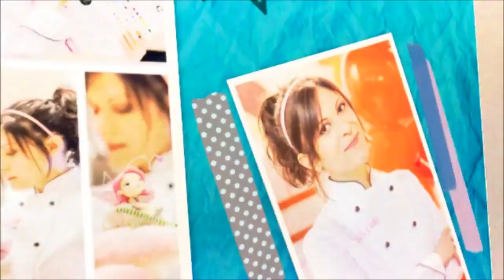Japanese Cotton Cheesecake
Let make the japanese cotton cheesecake :
8 inch pan
4 egg yolk
4 white egg
70 gram self raising flour
70 gram sugar
1 tsp vanilla essence
200 gram fresh milk
70 unsalt butter
5 cheese slices
Double boil method for this 3 item = fresh milk, unsalt butter and cheese slices.
On other bowl, whisk egg yolk. Added the vanilla essence.
Beat white egg and put sugar untill it become soft peak meringue.
Follow the instruction , and for baking, using water bath technique